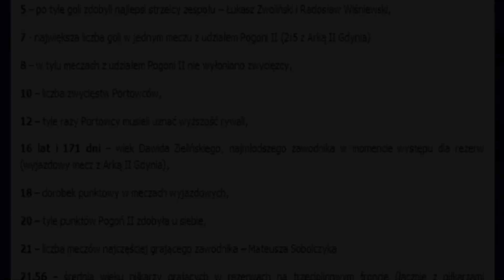Dawid Zieliński - Golden Boy from Poland.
Future of polish football, hope you enjoy this player :)